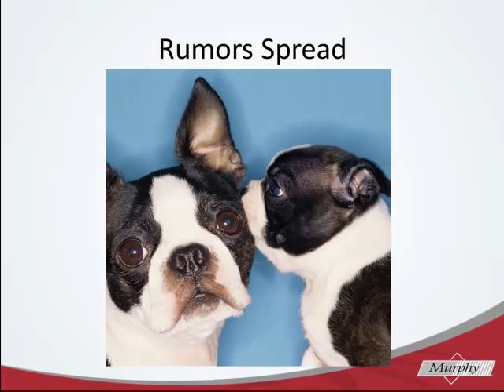Tips to Keep the Sale of a Business Confidential - Part 1 | Jacksonville Business Brokers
Learn how quickly confidentiality can be breached and how to avoid it.